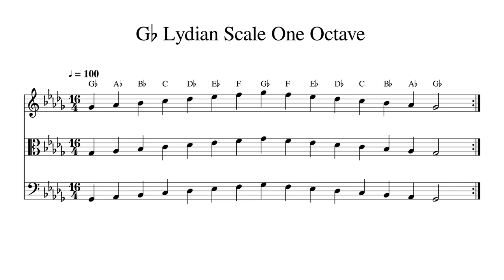G♭ G Flat Lydian Scale One Octave at 100bpm Backing Track BnW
Play or sing along. This track features double bass, cello, viola and violin playing G♭ G Flat Lydian Scale One Octave at 100bpm. Sheet music is provided on G treble clef, C alto clef and F bass clef.